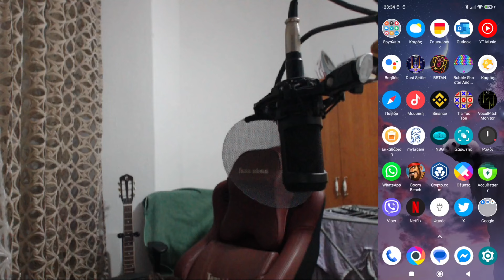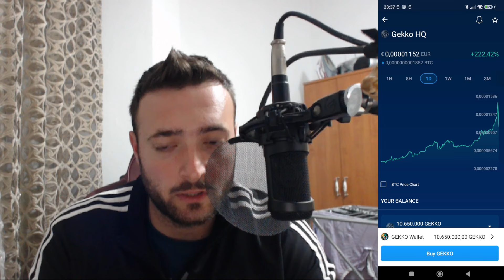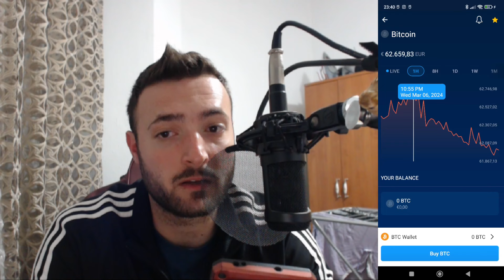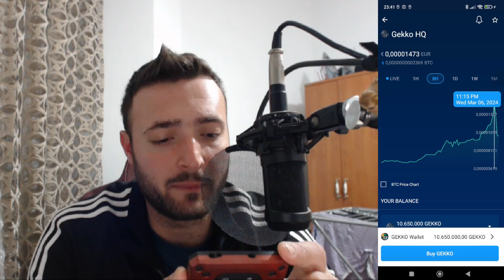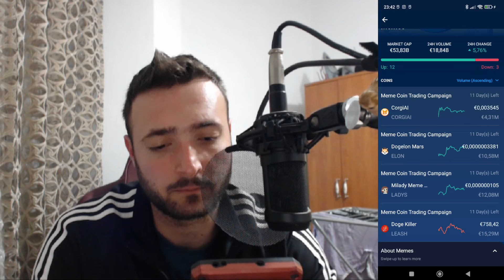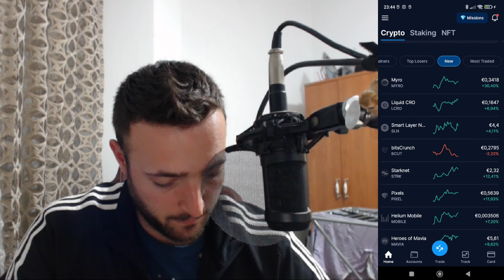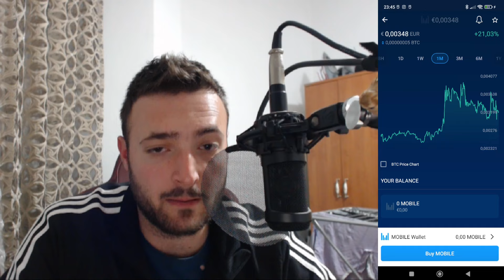Gekko HQ #1 στα Trending Crypto.com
πήρα ενα ρίσκο 100 ευρώ για να δούμε αν θα τα χάσω όλα η θα κερδίσω ενα μεροκαματάκι;